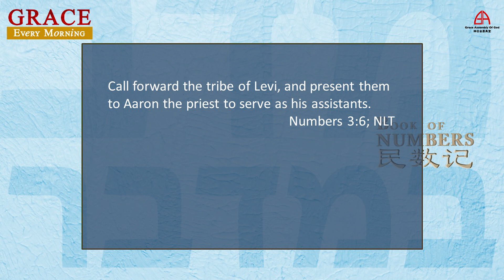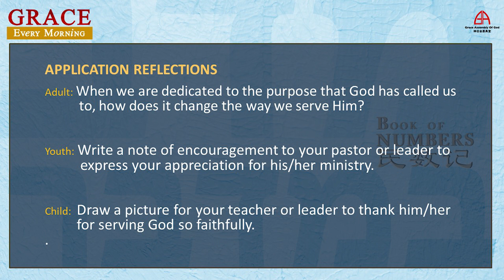03 Mar 2021: Numbers 3 - The Joy of Dedicated Purpose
03 Mar 2021
“The Joy of Dedicated Purpose” with Rev Au Wai Ching
Scripture reference: Numbers 3